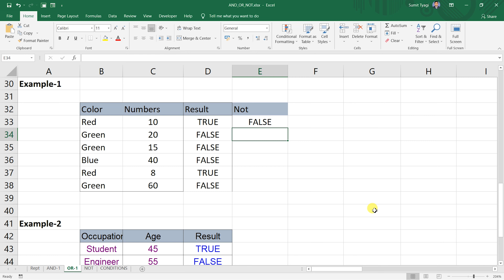logical function NOT | Logical function NOT in excel | Logical formula NOT in excel | mycomputertips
हेलो,
मेरा नाम  सुमित  त्यागी है और मै आपका बहुत बहुत स्वागत करता हूँ आपके अपने चैनल में, साथ ही आशा करता हूँ की आपको वीडियो अच्छी लगी होगी ऐसी और वीडियो को देखने के कृपया यूट्यूब चैनल को सब्सक्राइब जरूर करे |

Hello Friends in this video we will learn about Logical function NOT in excel in hindi.

Queries Solved:
1) Logical function NOT in excel
2) Logical function NOT in excel in hindi
3) Logical formula NOT in excel
4) not formula in hindi

Here in Computer Tips (हिंदी में) You will learn all The tips related to MS office, Windows, Andriod, IOS, Mac etc in your own language hindi.
We Provide All How To Tips for computer,internet,mobile etc.
अगर आप को कुछ भी problem हो जैसे की computer की Problem या फिर Mobile की Problem या फिर internet के  किसी भी परकार का प्रॉब्लम हो हमे Comment करके बताये हम आप की पूरी Help करेंगे Free Free मे !